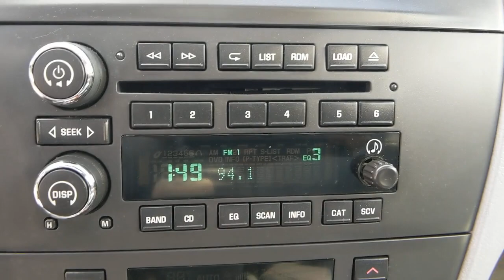2006 Buick LaCrosse Hampton, Chesapeake, Williamsburg, Yorktown, Newport News, VA 182750A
White Opal Used 2006 Buick LaCrosse available in Newport News, Virginia at Suttle Motor Corporation. Servicing the Hampton, Chesapeake, Williamsburg, Yorktown, VA area.